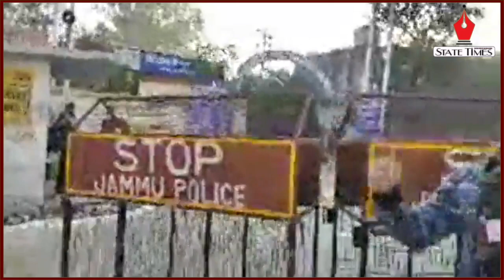DDCPolls2020: Counting of votes to begin at 9 AM; tight security arrangements placed at counting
DDCPolls2020: Counting of votes to begin at 9 AM; tight security arrangements placed at counting center